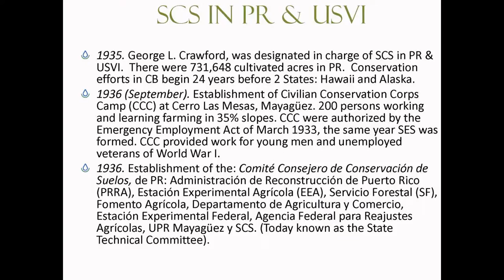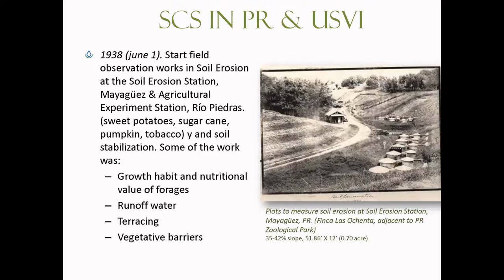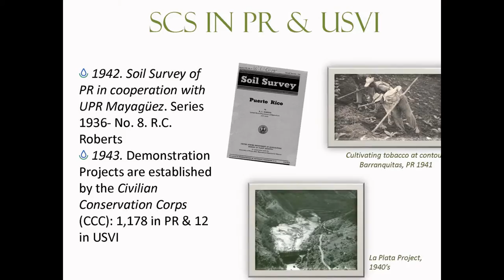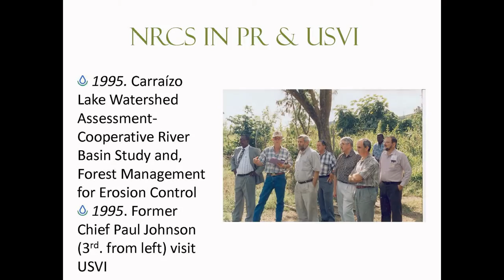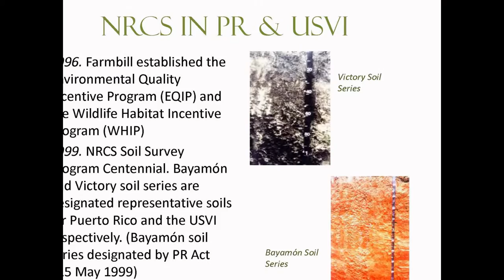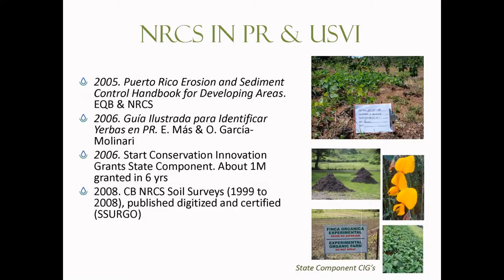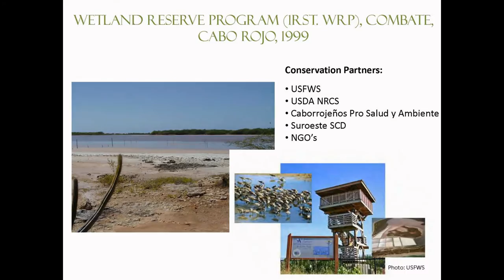NRCS Caribbean History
NRCS Caribbean is rich in its history as it is rich in its culture.  For more than 75 years, NRCS has been working hand in hand with farmers in the Caribbean Area.